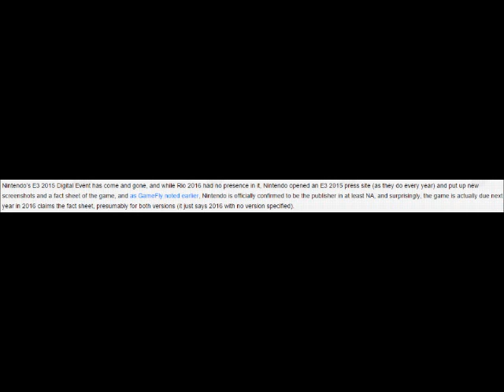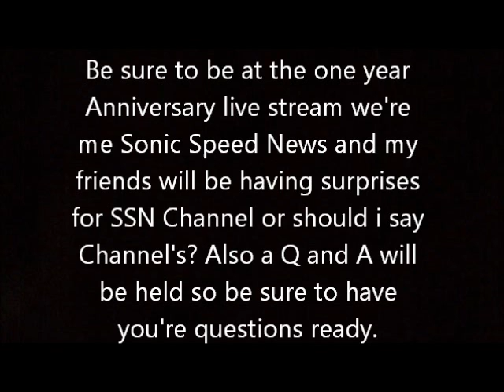Mario & Sonic and mario at the Rio 2016 Olympic Games 2016 (Release and 11 New screen)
Be sure to friend me on PSN:

Sonic_Speed_News

Be sure to like on

Skype

SonicSpeed News or try sonicspeednews

Kik: Djsonicfreash